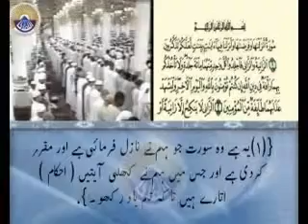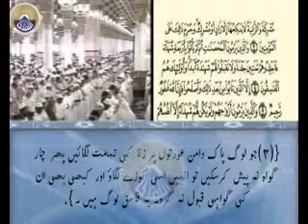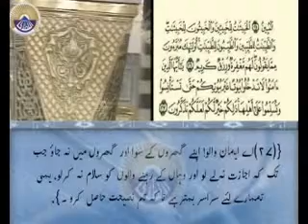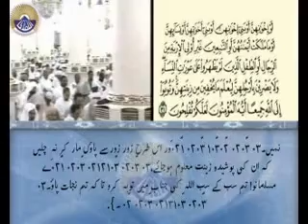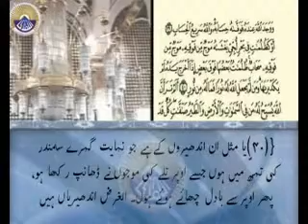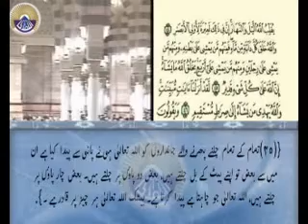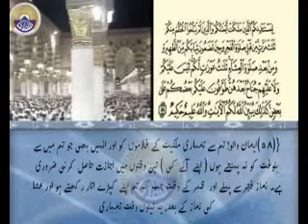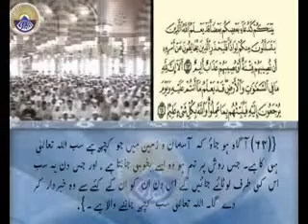سورہ نور - حرم نبوی شریف-اردو ترجمہ کے ساتھ قرآن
حرم نبوی شریف میں پڑھی گئی قرآن کریم